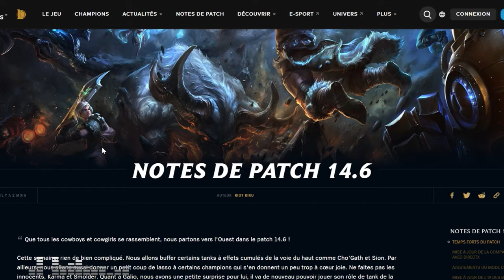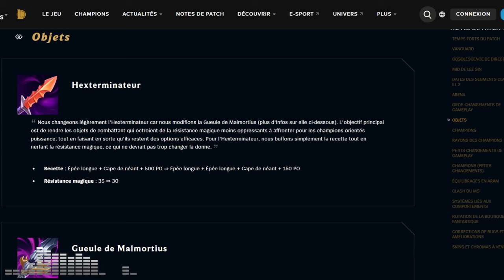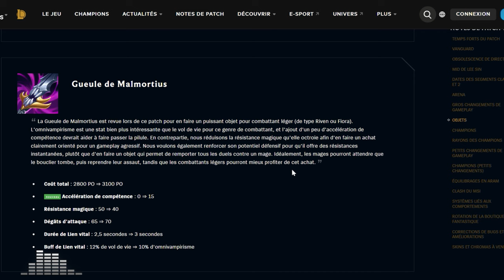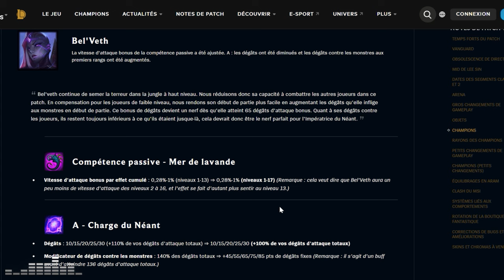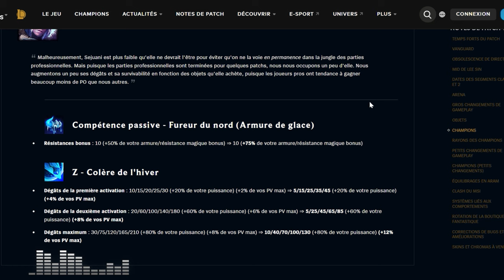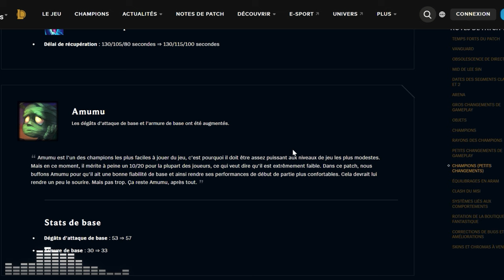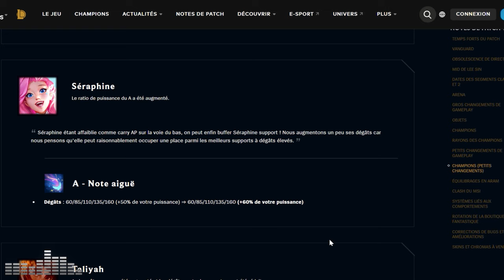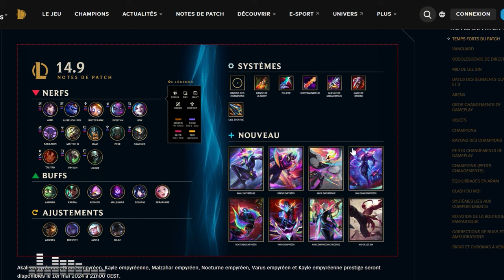PATCH 14.9 - Les NERFS avant le CATACLYSME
On analyse le patch 14.9 avec notamment beaucoup de nerfs, des buffs de Karma, Kennen et Seraphine et des changements sur les items bruisers !

0:00 Introduction
5:36 Vanguard
6:43 MID de Lee Sin
8:31 Objets de Bruiser
28:41 Champions (partie 1)
50:20 Ajustements Rayon des Champions
56:39 Champions (partie 2)
1:11:59 Autres
1:15:08 [[[[[[ RECAP ]]]]]]
1:19:23 Impressions à chaud + Conclusion